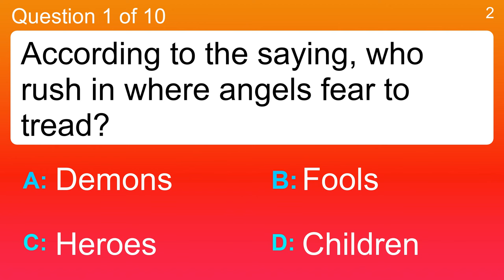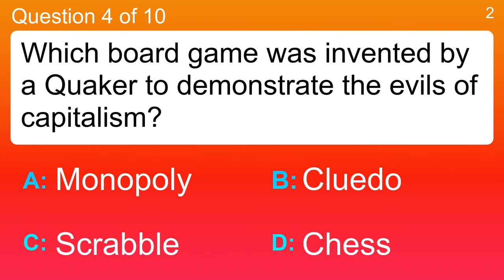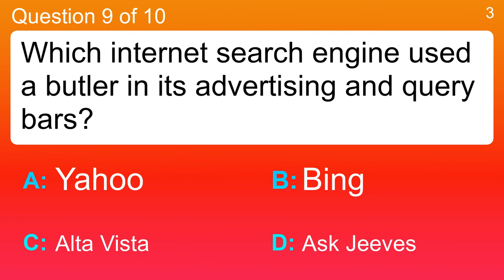General Trivia Quiz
Question 1 : According to the saying, who rush in where angels fear to tread?
 Answer a: Children
 Answer b: Demons
 Answer c: Fools
 Answer d: Heroes

Question 2 : 2002 movie "Bend it Like Beckham" is about which sport?
 Answer a: Athletics
 Answer b: Basketball
 Answer c: Soccer
 Answer d: Swimming

Question 3 : A billabong is a long, narrow lake in which country?
 Answer a: Australia
 Answer b: Brazil
 Answer c: Japan
 Answer d: South Africa

Question 4 : Which board game was invented by a Quaker to demonstrate the evils of capitalism?
 Answer a: Chess
 Answer b: Cluedo
 Answer c: Monopoly
 Answer d: Scrabble

Question 5 : "Land of the Rising Sun" is the nickname for which country?
 Answer a: Australia
 Answer b: Japan
 Answer c: Thailand
 Answer d: Vietnam

Question 6 : Hester Prynne is the main character in which Nathaniel Hawthorne novel?
 Answer a: The Scarlet Letter
 Answer b: The Magenta Letter
 Answer c: The Emerald Letter
 Answer d: The Indigo Letter

Question 7 : Last Night of the Proms is held in which London venue?
 Answer a: Hammersmith Apollo
 Answer b: O2 Arena
 Answer c: Royal Albert Hall
 Answer d: Wembley Arena

Question 8 : A Cardinal in the Catholic Church wears which colour of cap?
 Answer a: Blue
 Answer b: Green
 Answer c: Red
 Answer d: White

Question 9 : Which internet search engine used a butler in its advertising and query bars?
 Answer a: Alta Vista
 Answer b: Ask Jeeves
 Answer c: Bing
 Answer d: Yahoo

Question 10 : Which city is home to the Trevi Fountain?
 Answer a: Florence
 Answer b: Naples
 Answer c: Rome
 Answer d: Venice